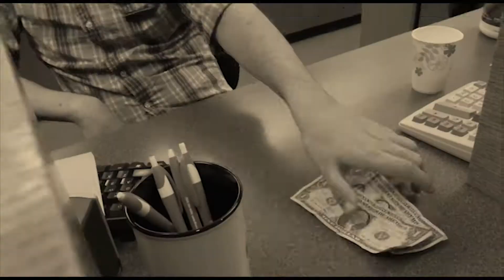FFCU Integrity - Do The Right Thing